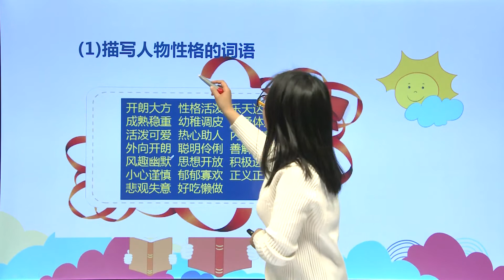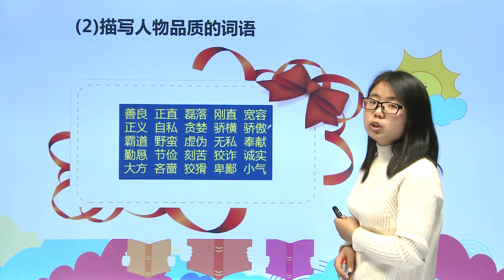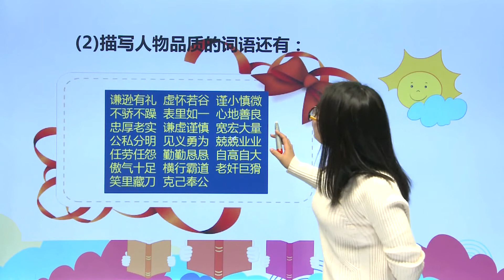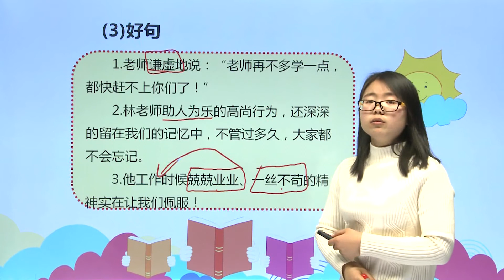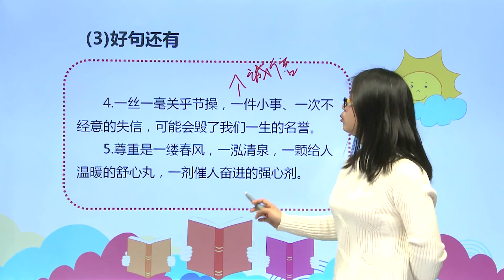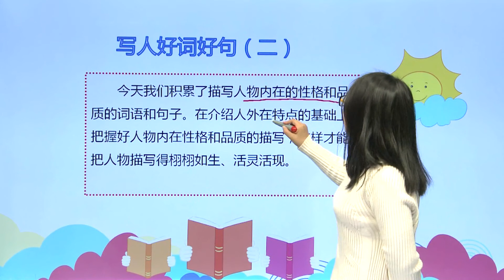[学中文|中文学习] 229写人好词积累二 |小学语文|四年级下